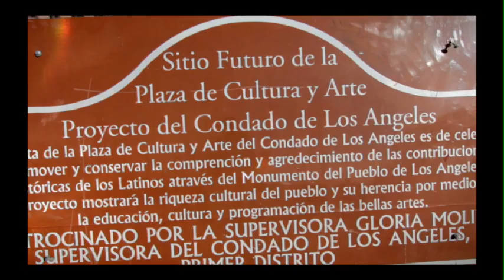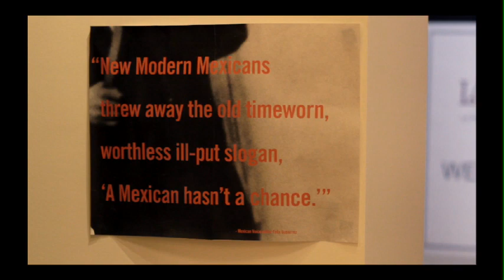Voces Vivas: Gloria Molina Ep. 44